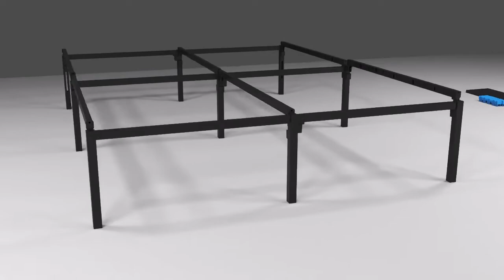QuickLock v2 - Easy Assembly in 10 Minutes with no tool and no fasteners,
Looking for that easy to assemble bed? Our platform bed frame saves you money, it replaces traditional box-spring and bed frame, offering the a modern stylish platform bed frame. Reclaim your space!

Fully assemble in 10 minute. No pain. No manual. No tools. No fasteners.